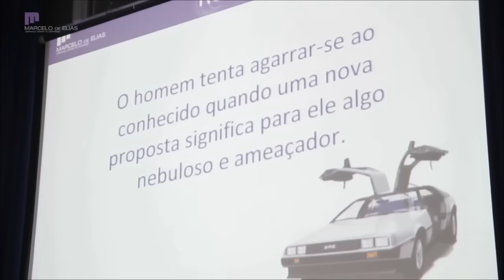Um dos melhores palestrantes do Brasil - LIDERANÇA, GESTÃO DE PESSOAS E GESTÃO DE MUDANÇAS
Olá, sou Marcelo de Elias, um brasileiro do interior paulista, que, depois de muitas transformações, pode se apresentar como palestrante especialista em mudanças e comportamentos.

Meu trabalho me trouxe ótimos clientes que sempre me presenteiam com boas avaliações. Usamos a metodologia NPS e nosso índice de recomendação é de 100%.

Desenvolvo pessoas há mais de 20 anos e também já estive do outro lado da mesa, contratando palestrantes e organizando eventos. Isso me ajudou a entender o que o cliente precisa e quais são as maiores necessidades, desafios e oportunidades nos negócios.

Uma dificuldade comum no nosso segmento é a de que nem sempre a mensagem é exatamente do jeito que a empresa precisa, por isso eu construo conteúdos personalizados para cada cliente, respeitando a cultura, perfil do público e os desafios do momento, sempre adequando a linguagem e nível de profundidade ao perfil do público.